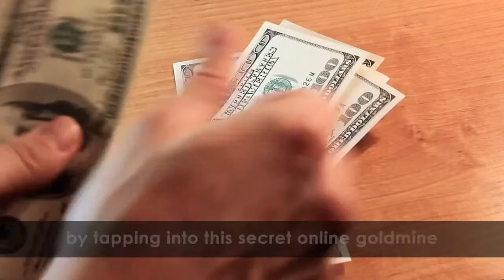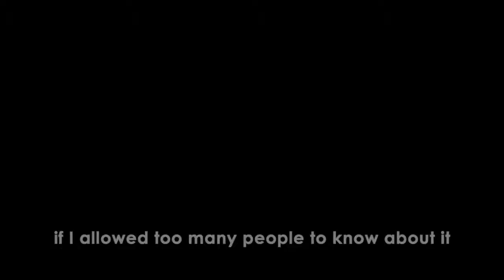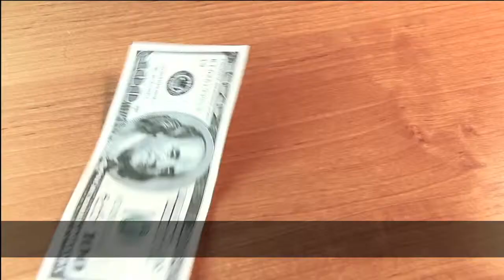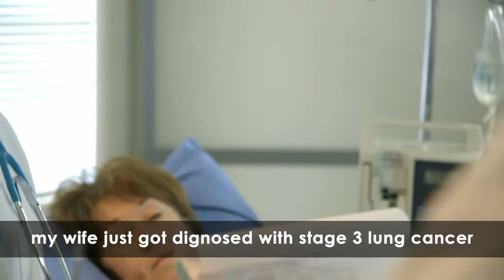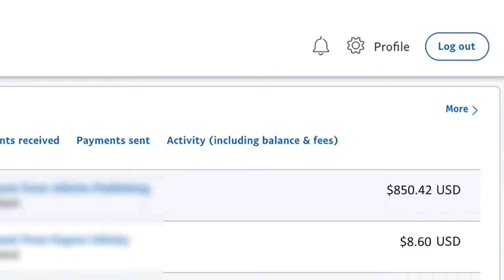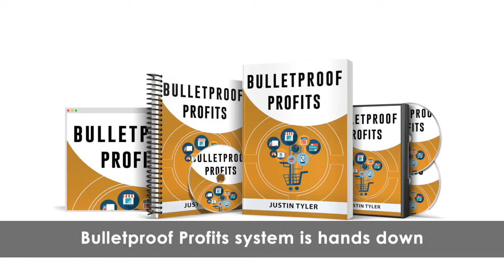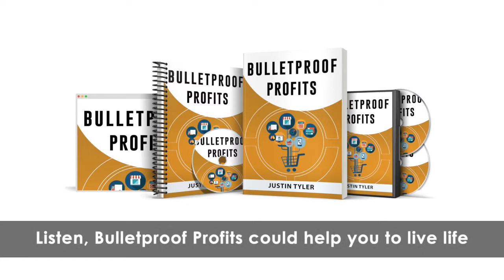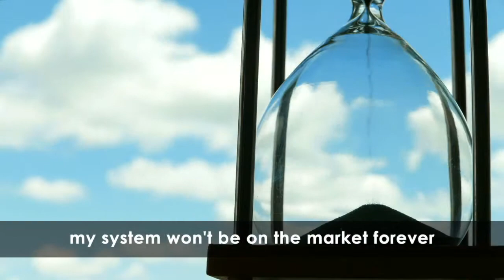Free Video Reveals: How You Can Start Making Up To $15,300 A Month With This One Little Secret!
How to make money online - How You Can Start Making Up To $15,300 A Month With This One Little Secret!